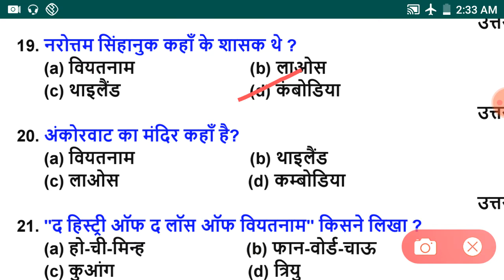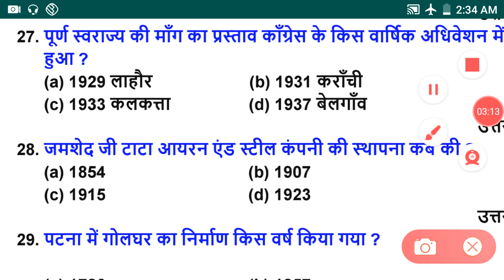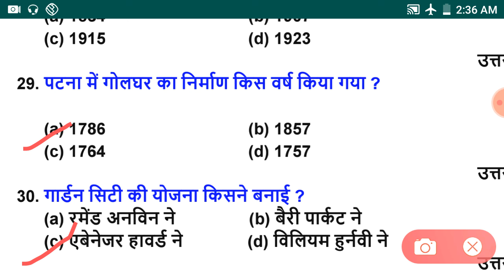Social science class 10 important question /social science important question in hindi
1st s.science link

This video very useful class 10 student

Class 10 history video
Class 10 geography video

Class 10 science video
Any all subject video available in channel